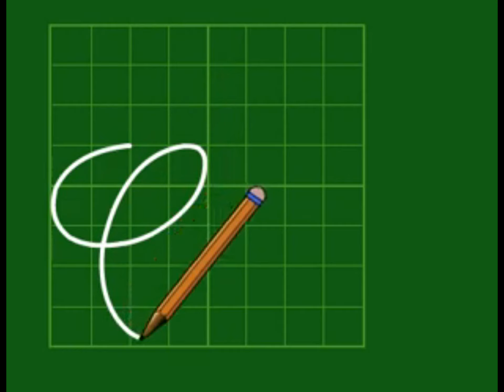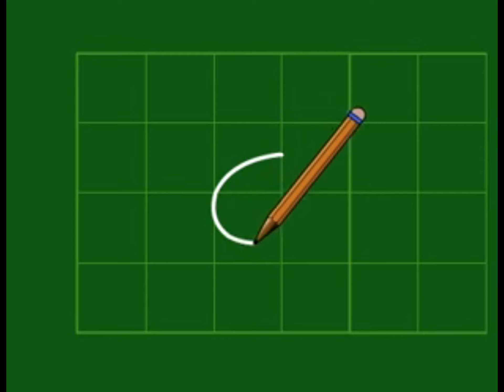Dạy bé viết bảng chữ c | Bảng chữ cái tiếng việt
kenhgiaoductientieuhoc là kênh giúp Bé nhận biết các loài động vật  dạy bé nhận biết học bảng chữ cái tiếng viêt  dạy bé đếm số  học các phép toán cộng  trừ  nhân  chia  giúp bé tập đọc  tập nói  nhận biết các loại trái cây  hoa quả  làm quen với các hiện vật...giúp Bé thông minh hơn ...mau ăn hơn  ăn nhiều khỏe hơn ...
                                               📌  youtu.be/8BZg0cPGZmY
                                               📌 youtu.be/FSwnVpWdFsw
Cảm ơn Bạn đã quan tâm ủng hộ kênh kenhgiaoductientieuhoc.
+kenhgiaoductientieuhoc (Video học trực tuyến  dành cho các Bé):
   🤠🤠🤠     youtu.be/@kenhgiaoductientieuhoc
youtu.be/4gINGgt5dG1hX2NoYXJ0cw%3D%3D
youtu.be/4gIcGhpnYW1pbmdfY29ycHVzX21vc3RfcG9wdWxhcg

kenhgiaoductientieuhoc Cảm ơn các Bé và các Anh Chị Em đang theo dõi kênh nhé .
✔️. Bản quyền thuộc về @kenhgiaoductientieuhoc
⛔️. Copyright by @kenhgiaoductientieuhoc